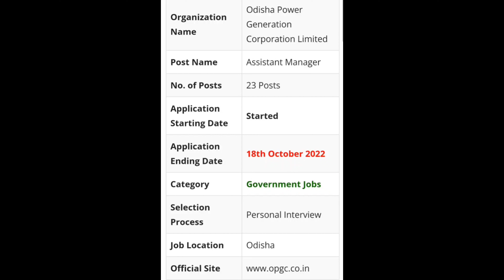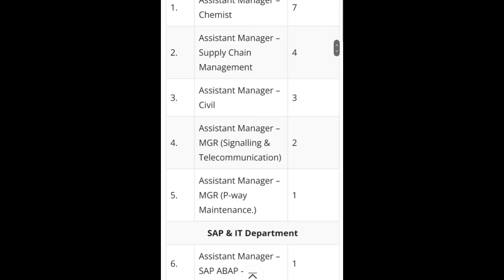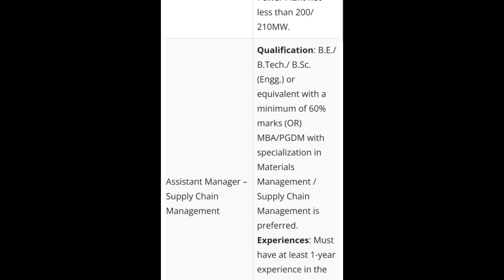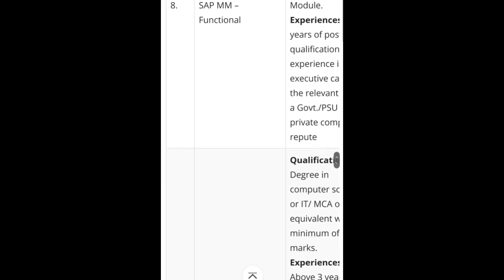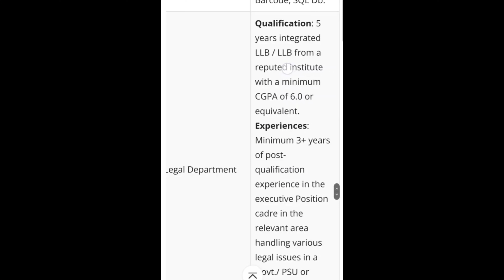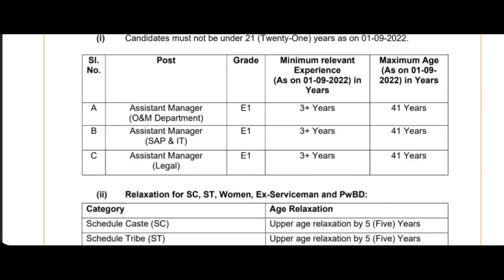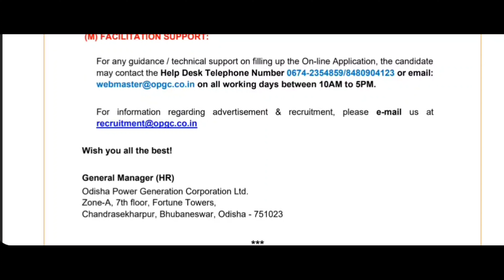OPGC recruitment for Assistant Manager/Any graduates/Post Graduates Eligible/No exam/Apply fast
Notification details

Apply link